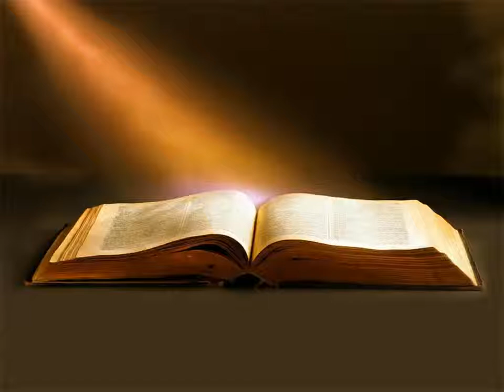Évangile de Luc Chapitre 19 - La Bible Version King James En Livre Audio Français